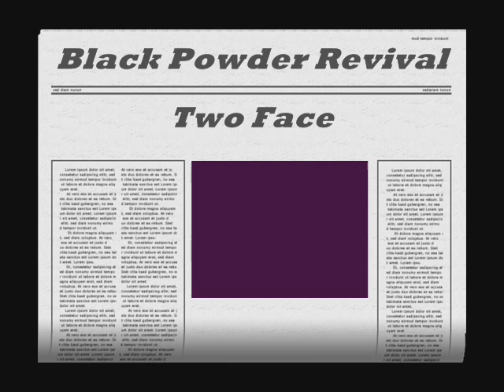Black Powder Revival - TWO FACE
Southern Rock